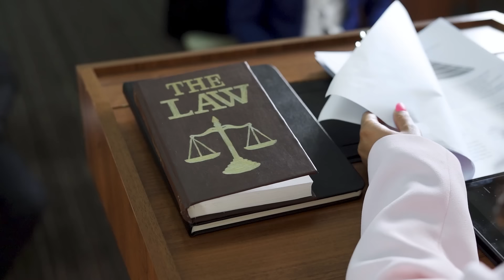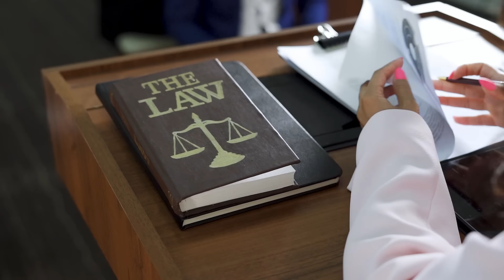When Corrupt Cops Realize They've Messed Up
What happen when corrupt cops realize they've messed up?